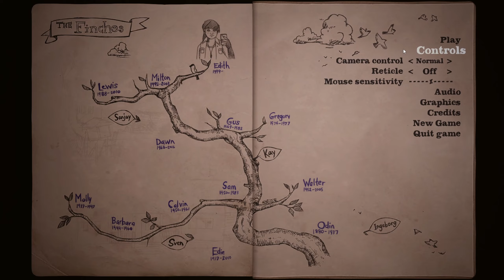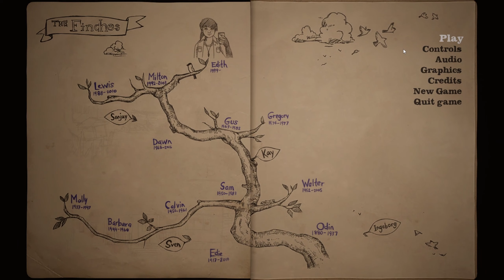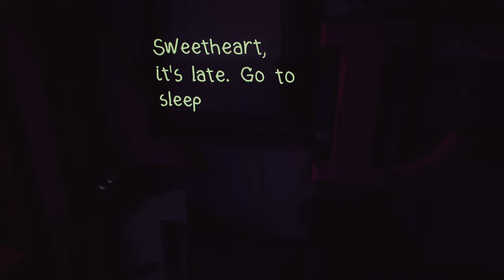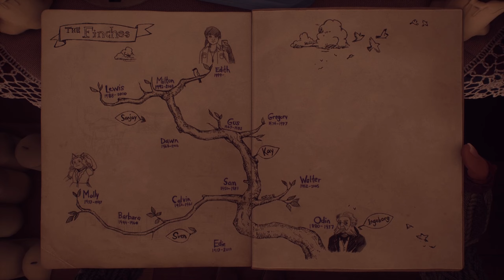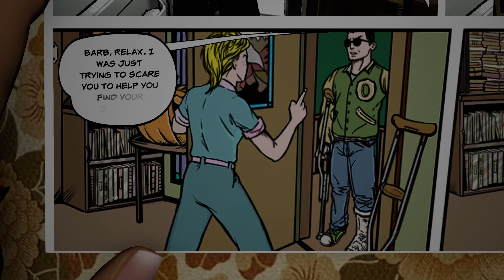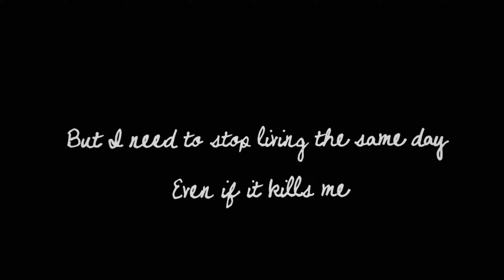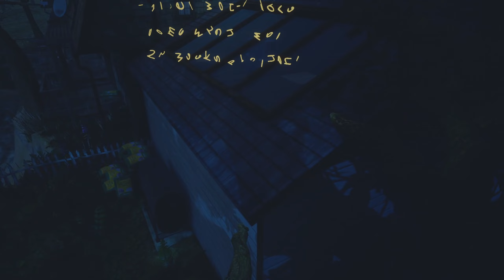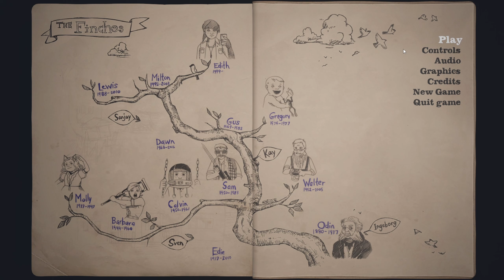What Remains Of Edith Finch Walkthrough Gameplay Part 1 | Hindi (PC)